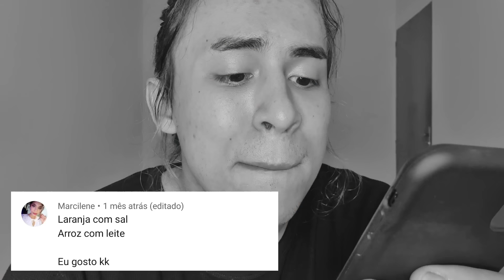Provando combinações estranhas!!